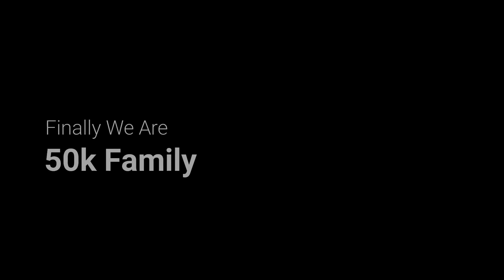Finally We Are 50,000 Family Members.. Thank you 😍